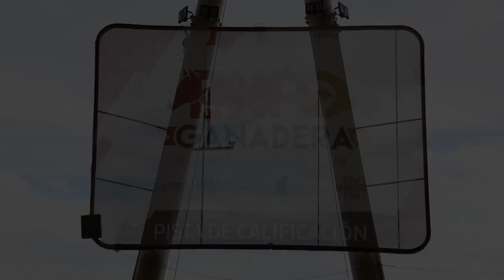484. TRAILER XX Expo Nacional Dorper Blanco Machos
Acompañanos a ver nuestro programa especial de calificaciones de Dorper Blanco Machos desde la XX Exposición Nacional Dorper y Dorper Blanco en el Marco de la Feria Nacional de San Marcos este Viernes en punto de las 8:00 pm MEX.